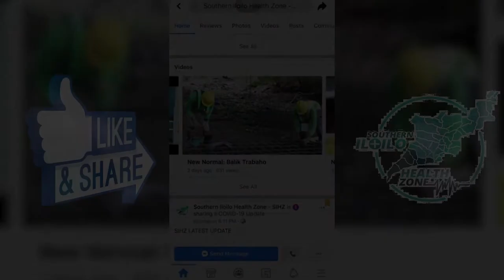Richard Garin on Southern Iloilo Health Zone